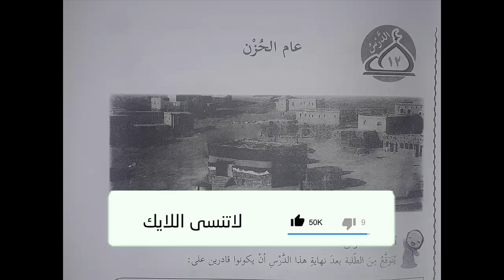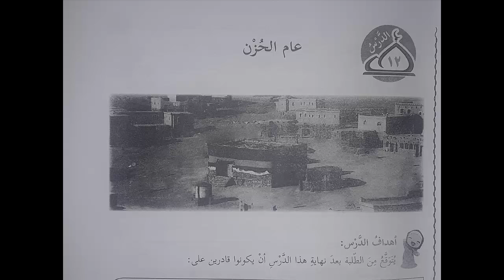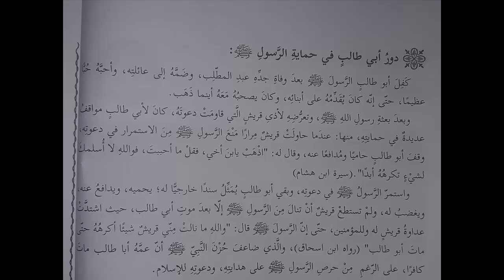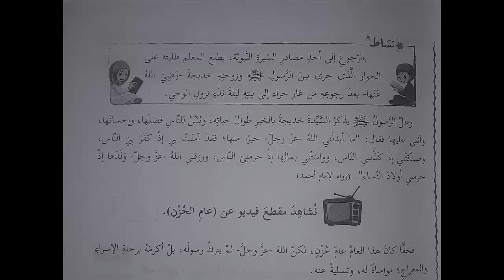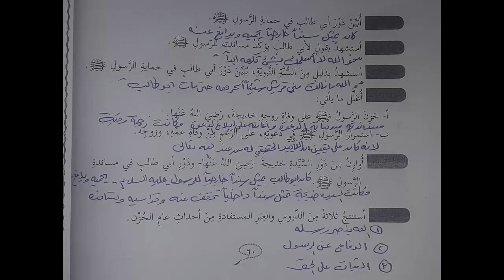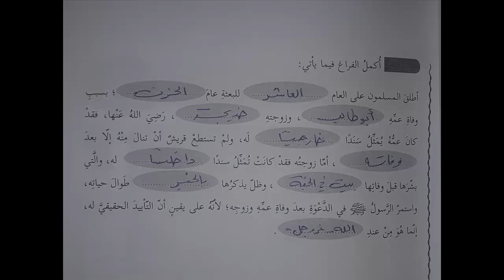شرح و حل أسئلة درس عام الحزن | التربية الإسلامية | الصف الخامس | الفصل الأول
رابط موقع الباتريون لمن يريد دعم القناة :
حلول و شرح كتب المنهاج الفلسطيني الجديد الصف الخامس الفصل الأول